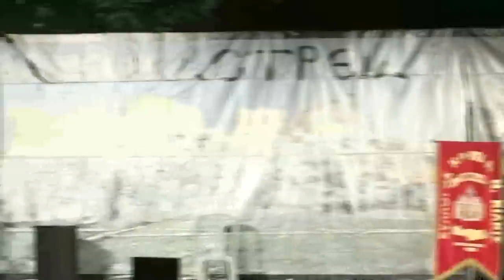GYNAIKOKASTREIA 2011 xoreftiko Arkadi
GYNAIKOKASTREIA 2011 xoreftiko  sillogou kritwn kilkis "to ARKADI" 5 aug 2011